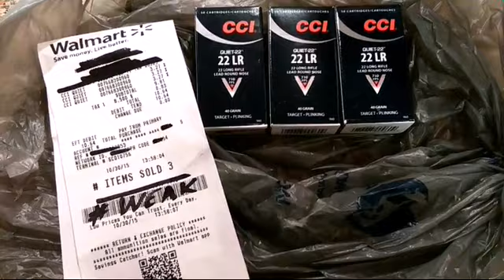Ammo Wife Scores CCI Quiets